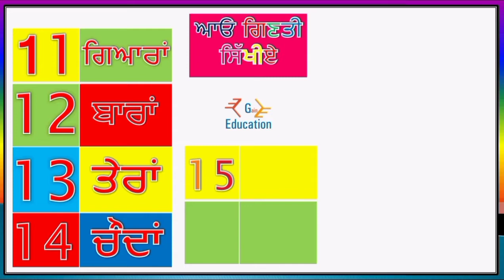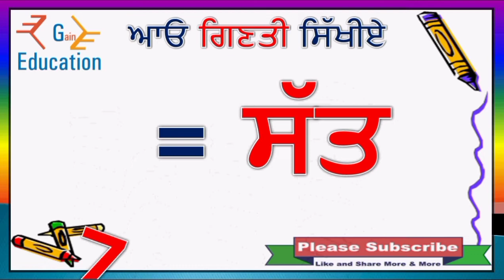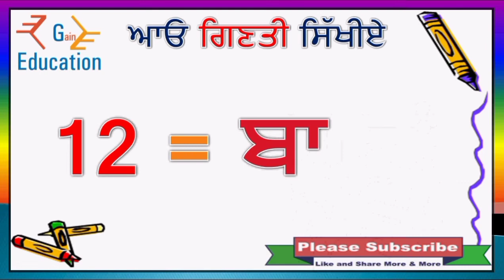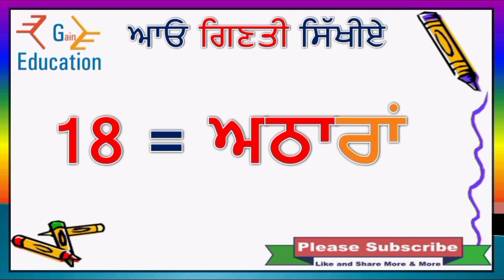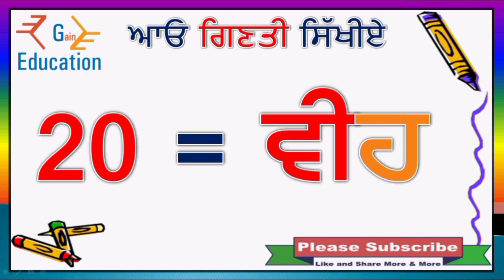Punjabi Counting 1 to 20 ਆਓ ਪੰਜਾਬੀ ਸਿੱਖੀਏ ਗਿਣਤੀ 1 to 20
punjabi ginti
punjabi vich ginti
punjabi mein ginti
punjabi counting
ginti punjabi
counting in punjabi
ginti in punjabi
ginti punjabi vich
ਗਿਣਤੀ ਪੰਜਾਬੀ ਵਿੱਚ
ginti
ਇਹ ਵੀ ਸੀ
punjabi ginti 1 to 100 tak
punjabi ginti 1 to 10
123 punjabi
punjabi counting 1 to 50
punjabi counting 1 to 20
punjabi counting 1 to 100
punjabi counting 1 to 10
punjabi ki ginti
ਗਿਣਤੀ
punjabi ginti 1 to 20
counting in punjabi 1-50
1 to 20 tak ginti
1 to 100 punjabi ginti
1 to 10 tak ginti
counting in punjabi 1-100
punjabi chaganti
ginti punjabi mein
gurmukhi ginti
counting in punjabi 1-20
100 tak ginti
punjabi mein counting
punjabi vich
punjabi vich counting
1 to 20 counting
punjabi
punjabi di ginti
punjabi numbers
punjabi ghanti
1 to 100 tak ginti
1 se 20 tak ginti
counting punjabi
ginti 1 to 20
shabda vich ginti
shabdon mein ginti
counting 1 to 100
ek do punjabi